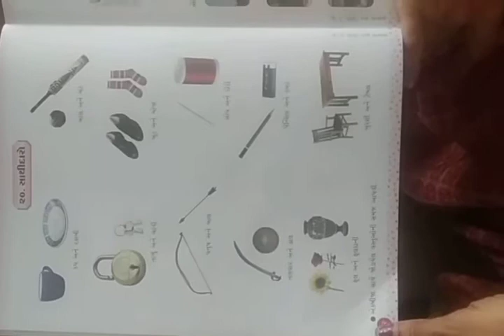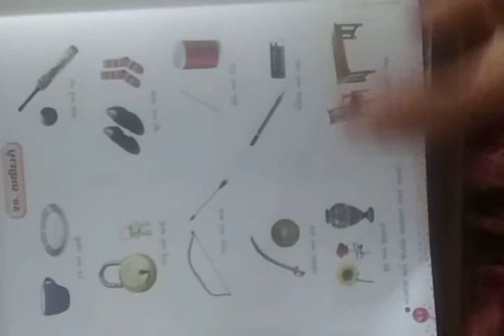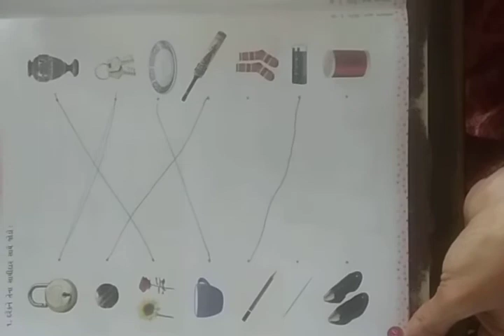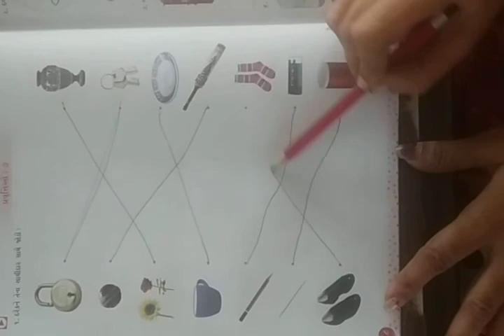જુ.કેજી (સામાન્યજ્ઞાન ) (સાથીદારો)